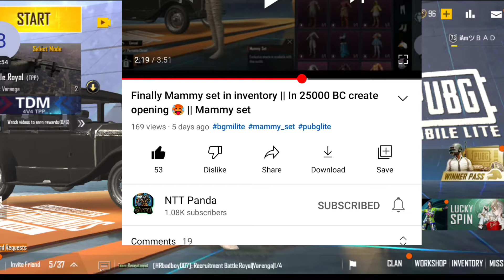New Mini 14 Create opening with 2000 BC ||By Mini panda 🐼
Hi Friends,
Myself : Rohit K Gouda
From,
Karnataka

Plz Support my brother chnnel
: GILLU OP

🎧 MUSIC CREDITS

Original music in these vedio

Thank you : ALLWAYS KEEP SUPPORTING❣️